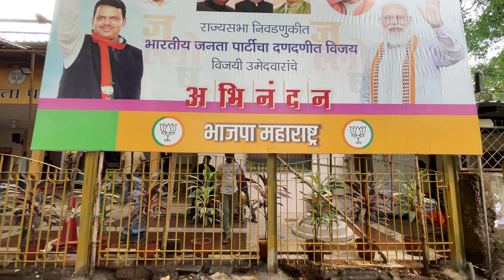महाराष्ट्रातील राज्यसभा निवडणुकीमध्ये भाजपाच्या ऐतिहासिक विजयाचा जल्लोष | मुंबई। देवेंद्र फडणवीस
महाराष्ट्रातील राज्यसभा निवडणुकीमध्ये भाजपाच्या ऐतिहासिक विजयाचा जल्लोष | मुंबई। देवेंद्र फडणवीस | 11 जून 2022